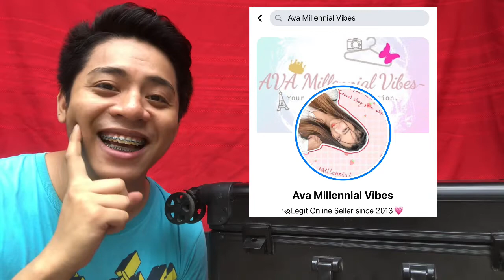What's in my Makeup Box📦?| Ang Mahiwagang Black Box ni Sol🎩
Hello mga tao👋 Unti unti ko na pong binubuksan ang buhay ko po sa inyu,sabayan niyo po ako sa pagbukas ng make up box ko😊 Sanay magustuhan niyo po ito.God bless mga tao😘